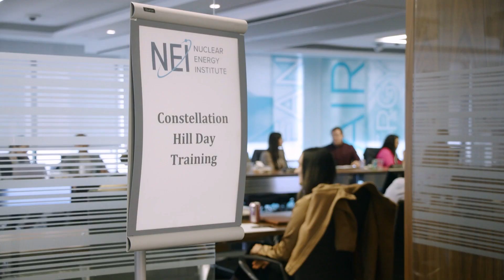Constellation Nation Visits Washington, D.C.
Our people play a crucial role in addressing the climate crisis and their passion for that work is evident. During Nuclear Science Week, 20 members of Constellation Nation, our employee advocacy group, met with legislators to discuss how critical nuclear power is in the transition to a cleaner energy future.

Constellation is the nation’s largest producer of carbon-free energy and the leading competitive retail supplier of power and energy products and services for homes and businesses across the United States.